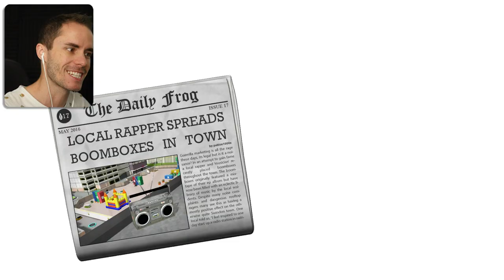BRIAN FROG DRIVES A BLIMP! - Let's Play Amazing Frog Funny Gameplay - Costume Locations and Blimps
In this Amazing Frog video we're looking for the Brian costume and the Link/Zelda Costume. The Zelda costume is a hard one to find, but with the help from Brian in his Blimp, I think we can do it! This is a family friendly gameplay.

Massive thanks to these Patrons!
Mya Nichols
Lainey Balcom
Bulletproof
Jason Collins
SatyPardus

Download The Amazing Frog? Game

About The Amazing Frog? Game:
Amazing Frog? is a Hardcore Parkour openworld buffet of bonkers physics sandbox gameplay.
The Hideout
Swindon
Enter Swindon where you can drive cars, buses and mobility scooters, jump on trampolines, fire yourself out of cannons, into explosions, search for trophies and Tvs and reach the heights and a whole lot more. Its your Swindon do as you please.